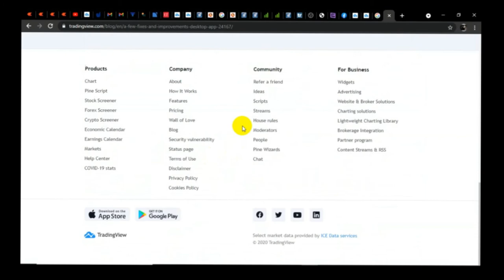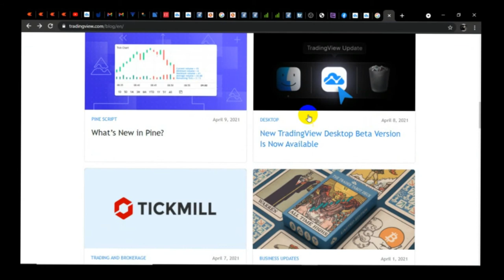Download TradingView chart app for pc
Here you will learn how to download tradingView chart app for pc.

TradingView is best and precise chart for indian stocks.